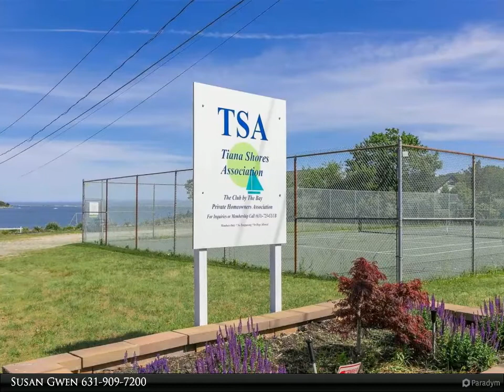Signature Homes of New York - 11 Middle Rd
Please enjoy this property video created by Signature Homes of New York

Highly sought after area of Hampton Bays, This beautiful Bright and airy 3 bedroom, with possible 4th, boasts beautiful natural sunlight, kitchen with stainless and granite, fireplace, Saltwater Pool, Outside Shower and expanded deck for entertaining. Open floor plan with high ceilings make this home great for families and guests! Brand new Roth Oil tank system and New Central Air conditioner. Very close to Tiana Shores! Professional Pictures coming soon!

1 full bath, 1 half bath

Susan Gwen
Signature Homes of New York